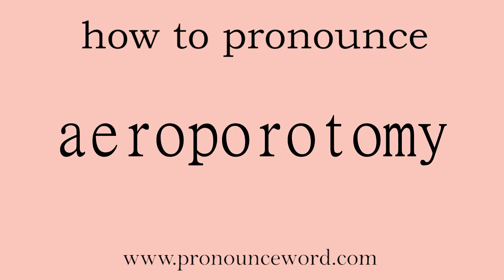aeroporotomy: How to pronounce aeroporotomy in english (correct!).Start with A. Learn from me.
Follow me!Learn from me how to pronounce the word aeroporotomy in english.This video shows you how to pronounce the word aeroporotomy in english.

aeroporotomy